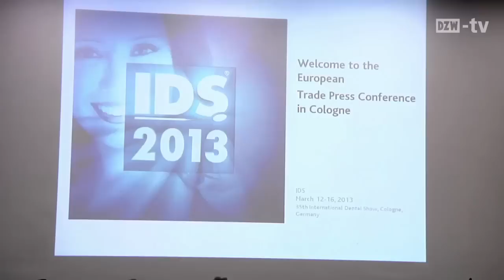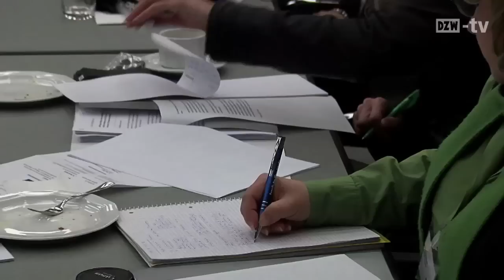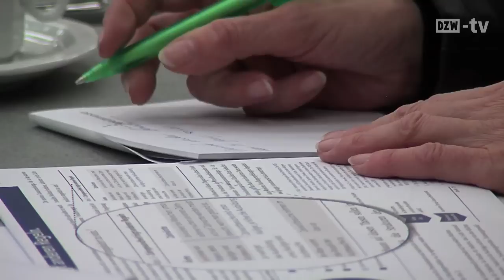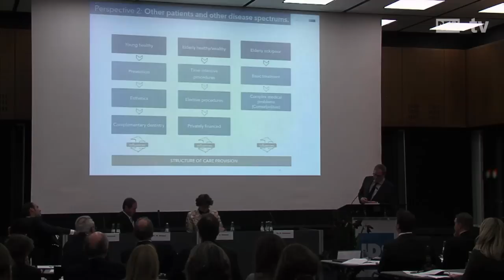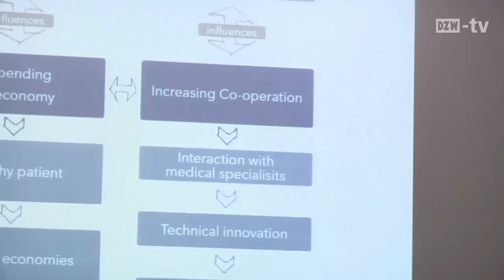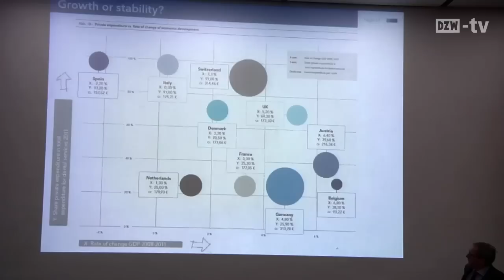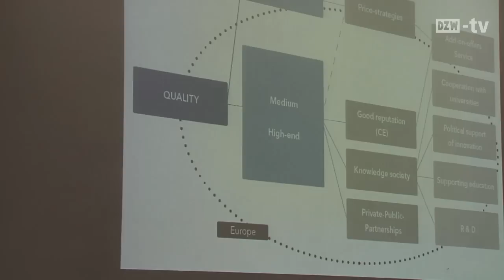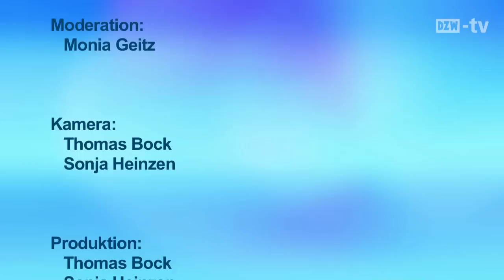IDS 2013: Produkttrends und Entwicklungen im Dentalmarkt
Vom 12. bis 16. März trifft sich die Dentalbranche wieder in Köln zur Internationalen Dental-Schau. Was die IDS bringt und welche Produkttrends es gibt, darauf geben Dr. Martin Rickert (VDDI) und Katharina Hamma (Koelnmesse) einen Ausblick. Kommentare dazu geben Dr. Peter Engel (BZÄK) und ZTM Uwe Breuer (VDZI). Außerdem fasst der Film erste Ergebnisse einer Studie über die Zukunftstrends in den Gesundheits- und Dentalmärkten Europas zusammen, die Anfang Dezember in Köln vorgestellt wurden.